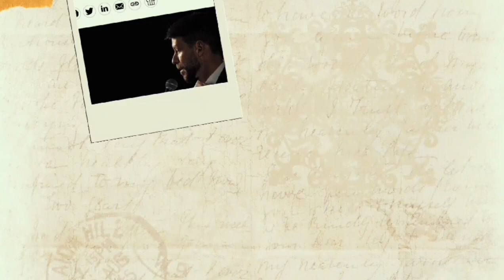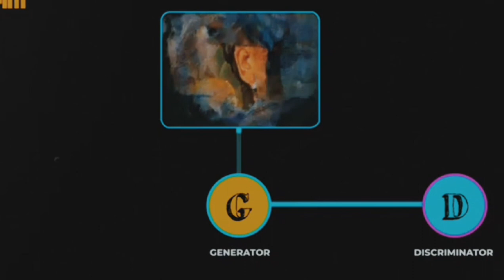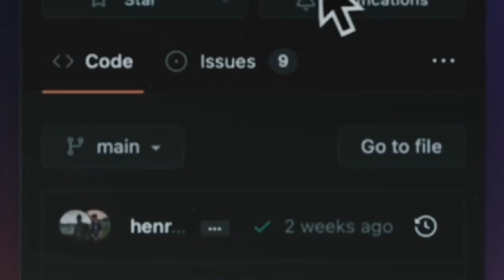How Deepfake Videos are created| Kaise bante hai Deepfake videos | Just in 5 minutes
video deepfake deepfakeai deepfaketechnology How deepfakes are created | Deepfakes kaise banaye jate hai| Just in 5 minutes | Deepfake banana seekhe sirf 5 minutes me